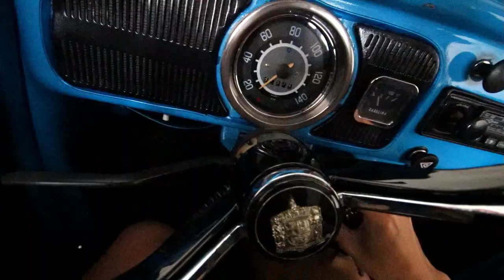ME SURPREENDI COM ESSE PRESENTE NA MINHA CAIXA POSTAL!! 😳😍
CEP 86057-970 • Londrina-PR